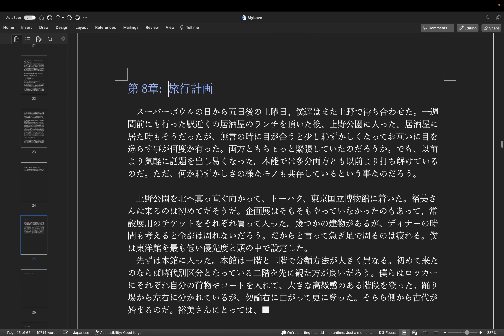執筆: 恋愛本 (Op.2) step 30 - 第4章 加筆 by Hiroki 20231224aw